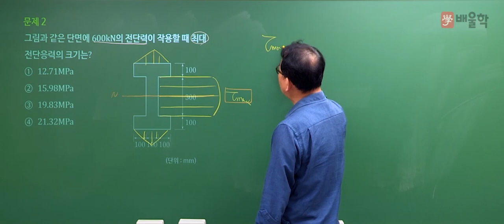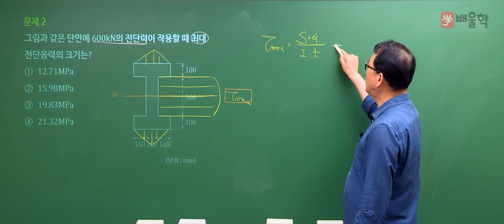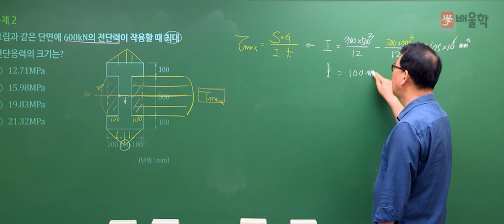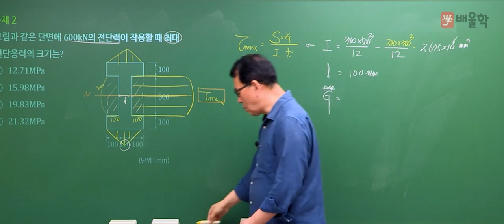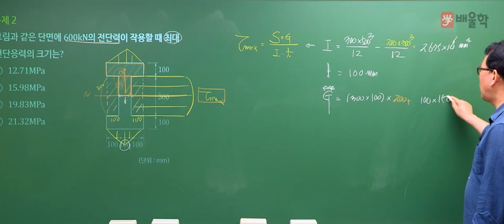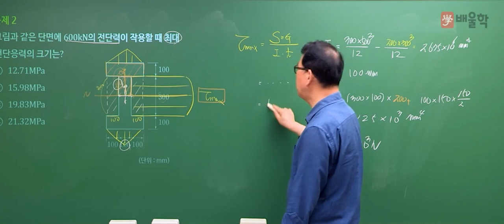[토목기사 필기] 2021년 3회 필기 기출 풀이 1과목 응용역학2 - 장성국 교수님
20년 강의경력 노하우, 토목기사 마스터 장성국 교수님의
2021년 3회 토목기사 필기 1과목. 응용역학 기출문제 해설 강의!